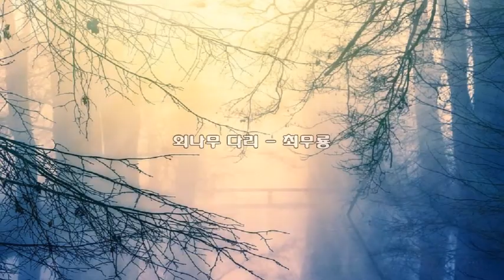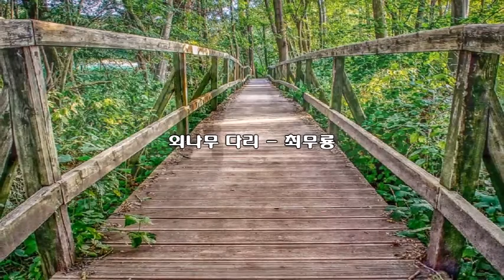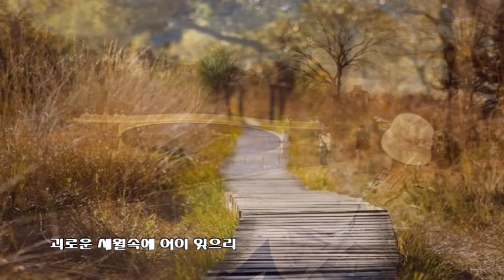☞외나무 다리-최무룡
1
복사꽃 능금꽃이 피는 내고향
만나면 즐거웠던 외나무 다리
그리운 내사랑아 지금은 어데
새파란 가슴속에 간직한 꿈을
못잊을 세월속에 날려 보내리
2
어여쁜 눈썹달이 뜨는 내고향
둘이서 속삭이던 외나무 다리
헤어진 그날밤아 추억은 어데
싸늘한 별빛속에 숨은 그님을
괴로운 세월속에 어이 잊으리

수익이 돌아가는 YouTube 정책을 이해하고 업로드합니다.
● I understand and upload YouTube policy where I can register independent

저에게 알려주시면 바로 조치를 취하겠습니다.
보내거나 의견을 남겨 주십시오.
감사합니다.
Let me know and I will take action right away.